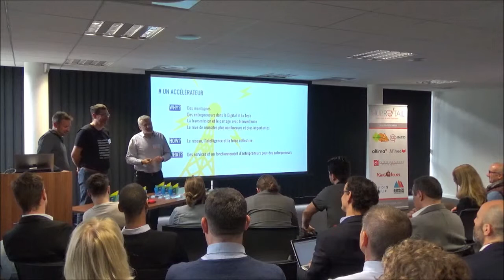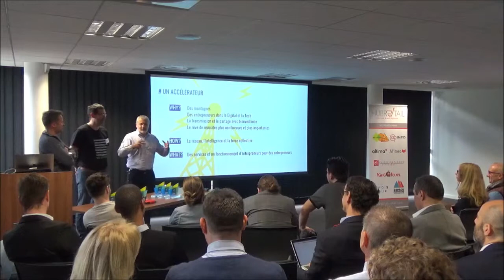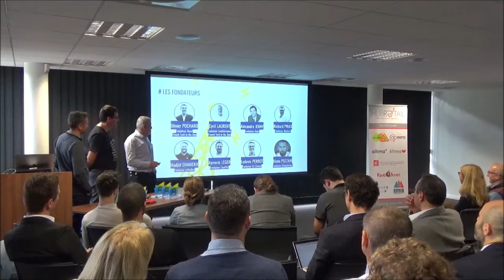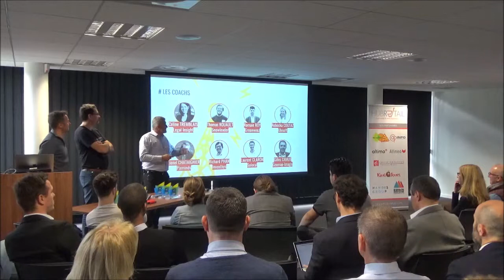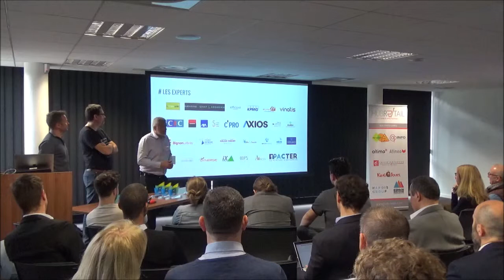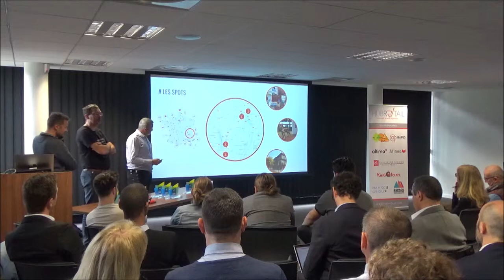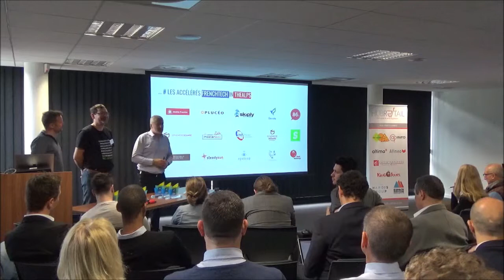29ème Matinale Présentation du Grow Spot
Présentation de Grow Spot par Alexandre Jenny et Cyril Laurent